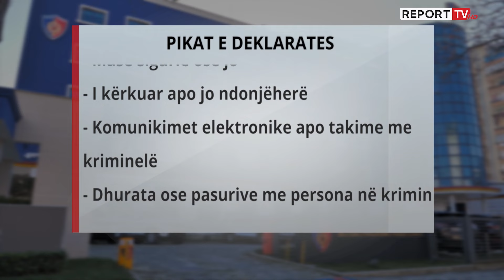Efektivët vetëdeklarim për lidhjet me krimin, formulari plotësohet deri më 30 qershor!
Punonjësit e Policisë së Shtetit do të plotësojnë një tjetër formular në kuadër të lidhjeve apo kontakteve me krimin e organizuar.